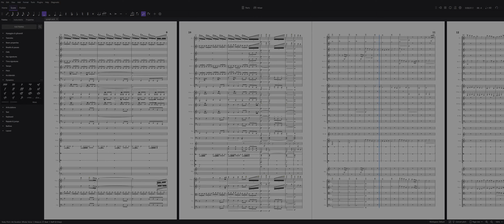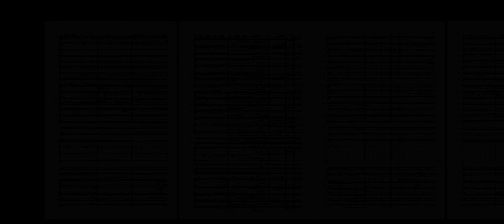WIP symphonic work (musescore 4)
Thank you for listening to my music!
I am still relatively new so your support would by graciously appreciated ❤️

A work in progress symphonic work, probably maybe gonna be large scale, who knows. This piece still has a long way to go.

I am Daweii Miku! I strive to write music for video games. I am trying to write music in various styles to show my capabilities. I hope you enjoy the music 😊